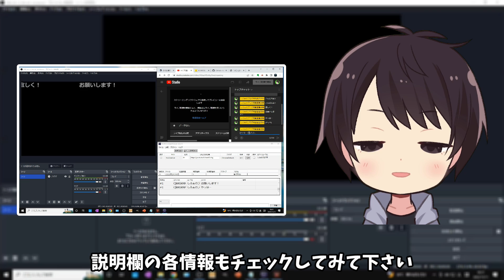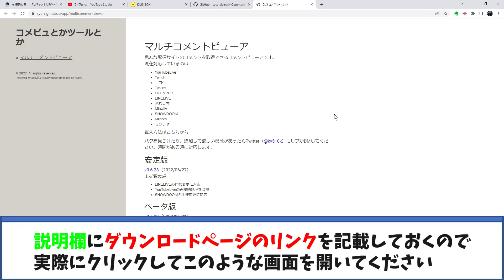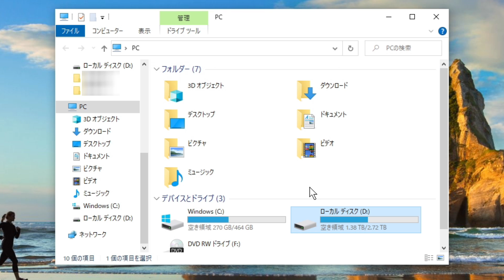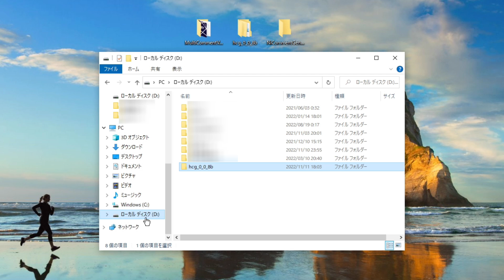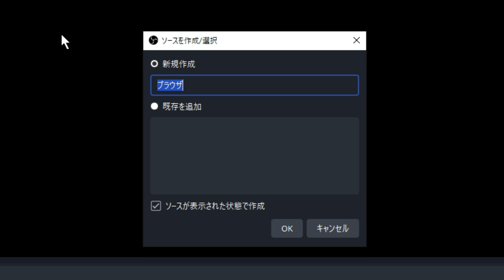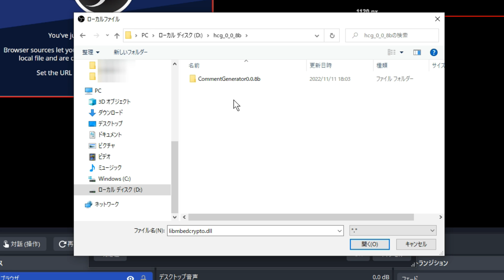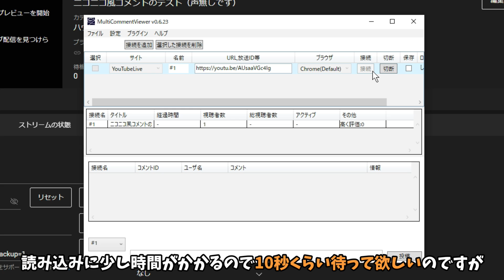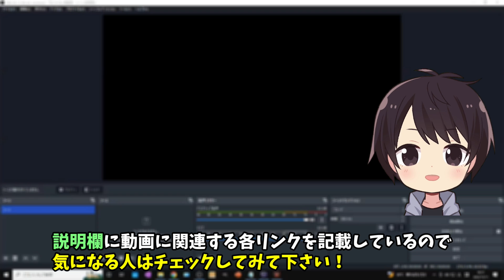【配信者必見】YouTubeライブ配信のコメントをニコニコ風にOBSで表示させる設定方法！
この動画はYouTubeのライブ配信（生配信・生放送）のコメント（チャット）をニコニコ風にOBSで表示させる設定方法を解説した動画です。（多分Twitchでもできる）

Windows10のPCを使用して解説していますが、もしかするとMacの場合は一部仕様が違う可能性もありますので予めご了承ください。

あと、実際に確認する時は自分の配信だけでなく、他の人の配信でもOKです。

ただ、配信の公開設定を非公開にしていると連携出来ないので、必ず公開か限定公開にして確認しましょう。

これ以外にも様々な注意点があるので、最後まで動画を確認して設定するようにして下さい。

この動画で紹介している各リンク

✅コメントジェネレーターのダウンロードページ

✅マルチコメントビューアのダウンロードページ

【動画目次】
00:00 挨拶＆動画内容の説明
00:45 必要なソフトのダウンロード
01:14 コメントジェネレーターのダウンロード方法
01:47 NiCommentGeneratorのダウンロード方法
02:20 マルチコメントビューアのダウンロード方法
02:46 ダウンロードしたソフトの展開方法
03:38 各ソフトの基本設定
06:30 OBSでの設定方法
07:57 マルチコメントビューアに配信を連携させる
10:10 動画まとめ

他の人の動画で関連する動画

🔽YouTube Liveでコメントをニコニコ動画/生放送のように流してしまう方法（PC/Android）